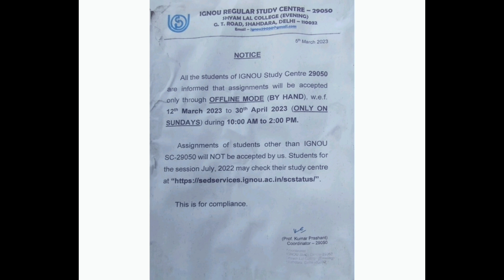IGNOU Assignment Submit Last Date | Shyam Lal College | SC 0769 and 29050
किसी को कुछ पूछना हो तो मुझे कमेंट करके पूछ सकते हो.